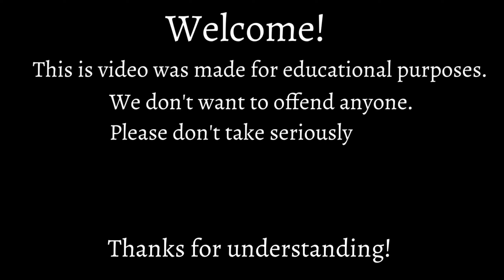English proficiency in every country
In this video you see: "English proficiency in every country".

This video is 100% animated by me, the map is also redrawn & redesigned by me (⚠️ please respect my work & by stealing my videos, uploading them to your channel you'll receive a strike ⚠️)